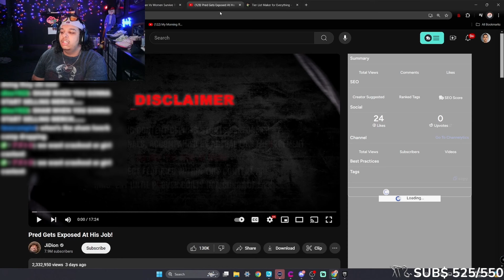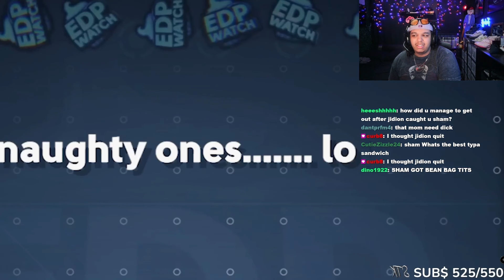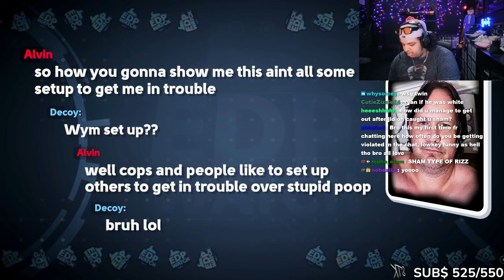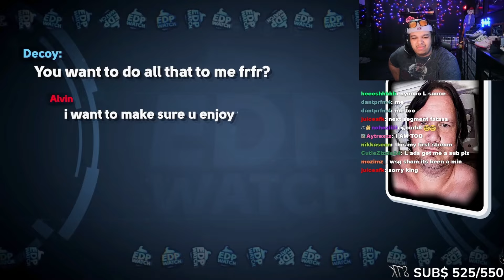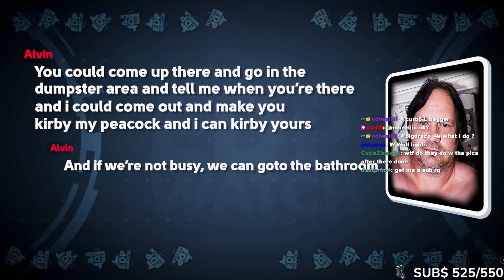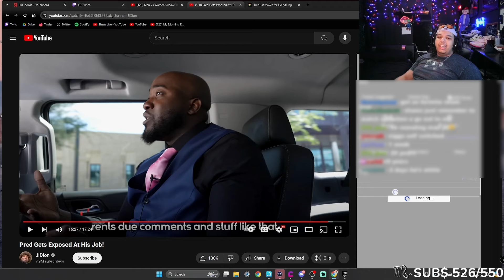ShamNyc Reacts to Pred Gets Exposed at His Job!